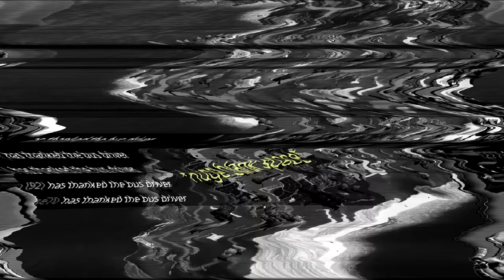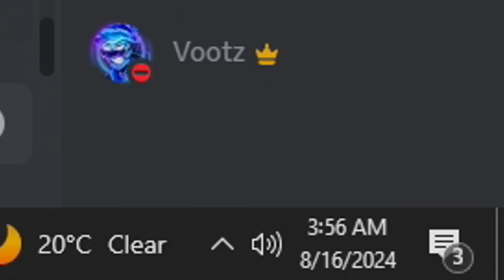WTF is this Fortnite?!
Vootz and his Goofers played the latest Fortnite update (Chapter 5 Season 4). Get ready for insane wins, victory royales, memes, trolling, pranks and so much more in this hilarious video filled with funny dark humour moments and fails!

The Goofers in this video

If you're expecting a SypherPK commentary about the BEST Weapon in Fortnite Season 4 or a NickEh30 family friendly reacts video or a Lazarbeam Season 4 Memes video, you are in for a different kind of surprise with these guys. If you're familiar with Fitz and his Try not to laugh (FORTNITE), FORTNITE RESTRICTED, Fortnite but it's actually funny, FORTNITE UNCENSORED videos.. then this new video is more for you